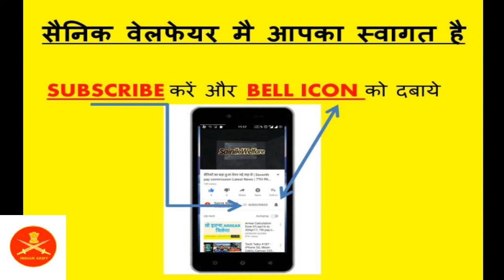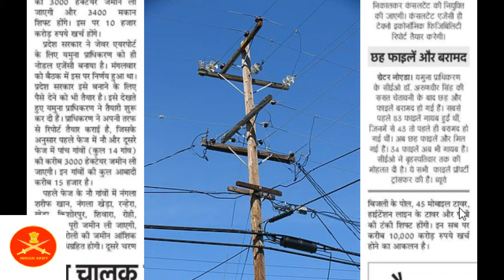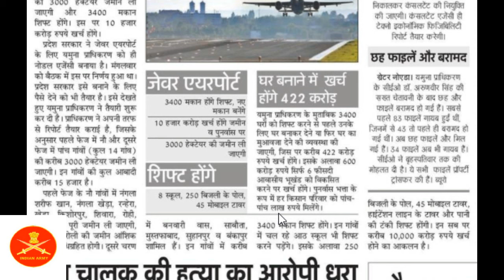JEWAR AIRPORT -देखिये किस किस गांव की जाएगी जमीन ---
source :amar ujala 03 GN ADDITION